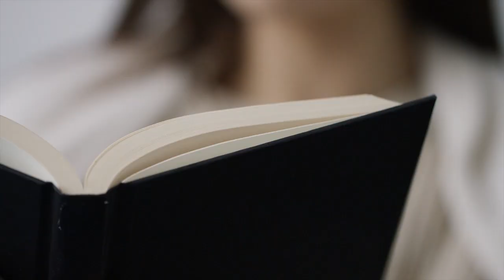Buteyko Breathing Method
The Breathing Center offers a variety of education options for individuals and families seeking to learn the Buteyko breathing method.

We encourage you to read more about the Buteyko Breathing Center, why we're here, and how we can help. We are excited to share how the Buteyko Breathing Center can help you breathe better, feel better, and live more fully. Please visit us to discover more of what we can offer:

To learn how to measure your Control Pause or Positive Maximum Pause, visit this